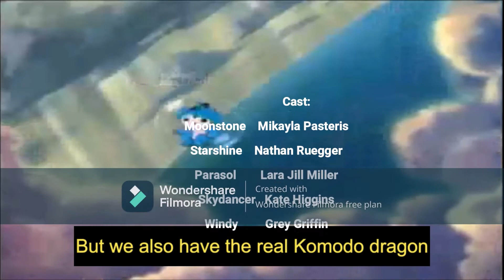Closing to Asia Mysteries 2022 VHS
Here is the closing to the 2022 VHS of "Asia Mysteries".

1. Last few seconds of "Sushi Problems"
2. Closing credits
3. MikaPas Studios logo